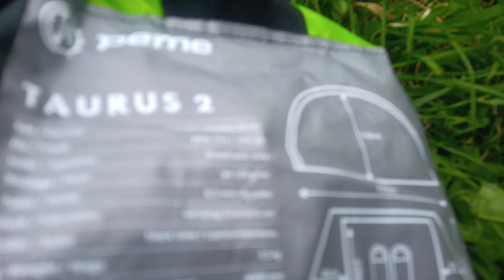Namiot 2-osobowy Peme Taurus 2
Witam. To jest mój pierwszy amatorski film, w którym przedstawiam namiot Peme Taurus 2 (mój pierwszy namiot Peme) Film nagrany, tylko dlatego że wogóle nie ma o nim żadnych recenzji. (Mam nadzieję, że moją amatorszczyzną, zmotywuję kogoś do wykonania lepszej recenzji)